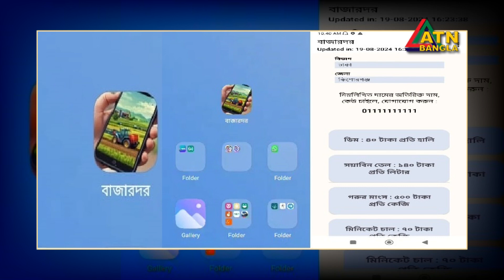ইব্রাহিম মোল্লা উদ্ভাবন করেছেন অত্যাধুনিক অ্যাপ “বাজারদর”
বাজার দামের সহজ সমাধানের লক্ষ্যে ড্যাফোডিল এডুকেশন নেটওয়ার্কের আইটি শিক্ষাপ্রতিষ্ঠান ড্যাফোডিল ইনস্টিটিউট অব আইটি’র মেধাবী শিক্ষার্থী মোঃ ইব্রাহিম মোল্লা উদ্ভাবন করেছেন অত্যাধুনিক অ্যাপ “বাজারদর”। এই অ্যাপটি গ্রাহকদের সঠিক বাজারমূল্য জানাতে সক্ষম। তাছাড়াও এটি বাজারের সিন্ডিকেট ভেঙে সঠিক মূল্য নিশ্চিতেও গুরুত্বপূর্ণ ভূমিকা পালন করবে।

গত ১৮ সেপ্টেম্বর রাজধানীর ড্যাফোডিল প্লাজার ৭১ মিলনায়তনে এ অ্যাপের উদ্বোধন করা হয়। এতে প্রধান অতিথি হিসেবে উপস্তিত ছিলেন ড্যাফোডিল পরিবারের প্রধান নির্বাহী কর্মকর্তা ড. মোহাম্মদ নুরুজ্জামান। ড্যাফোডিল ইনস্টিটিউট অব আইটি’র অধ্যক্ষ প্রফেসর ড. মোঃ সাখাওয়াত হোসেনের সভাপতিত্ব করেন। অ্যাপটি নানা দিক তুলে ধরেন অ্যাপের উদ্ভাবক মোঃ ইব্রাহিম মোল্লা। আরও বক্তব্য রাখেন ডিআইআইটি’র কম্পিউটার সায়েন্স এন্ড ইঞ্জিনিয়ারিং বিভাগের প্রধান মোঃ ইমরান হোসেন, এমবিএ কোর্সের প্রধান মোঃ ওমর ফারুক ও বিবিএ কোর্সের প্রধান লক্ষণ চন্দ্র রবি দাস।

ইব্রাহিম মোল্লা তাঁর উদ্ভাবিত এই অ্যাপটি বাংলাদেশ সরকারকে সম্পূর্ণ বিনামূল্যে প্রদান করতে আগ্রহী।